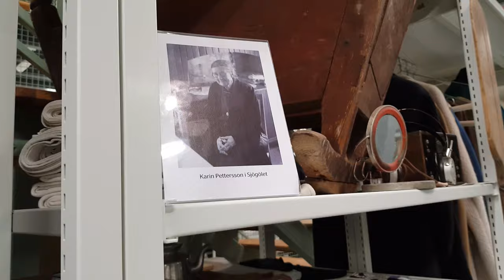Karins resor till Amerika - Syntolkad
En syntolkad version av en visning i magasin 1 på Sörmlands museum. Visningen fokuserar på en samling från Karin Pettersson. Karin var en av alla de som emigrerade till Amerika i början av 1900-talet.